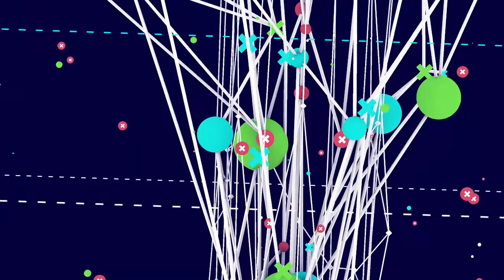Another World -- Disco Digitale (EQAVOX Remix)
A remix I did a while back for Disco Digitale. Reuploaded - because new visuals.

Disco Digitale Links:
Myspace: